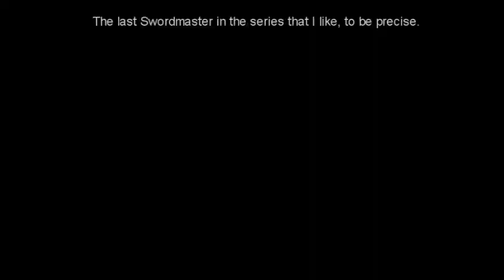Let's Play Fire Emblem: Sword of Seals #4 - Rutoga (Chapter 4)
He kills bosses.